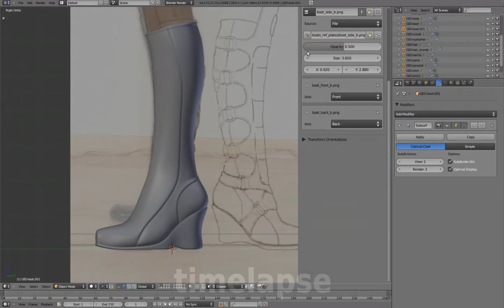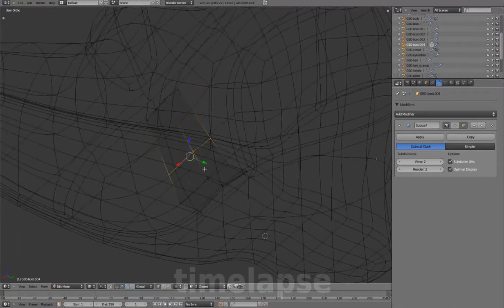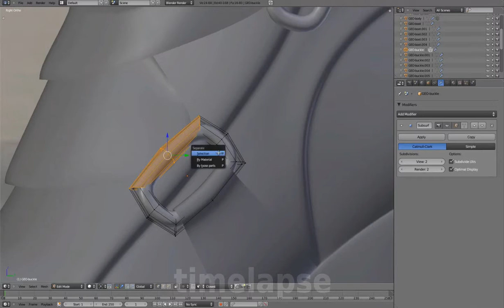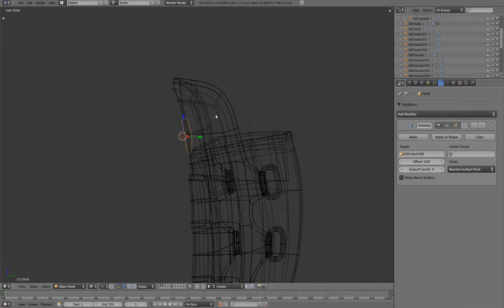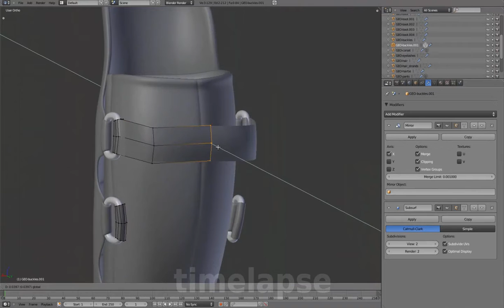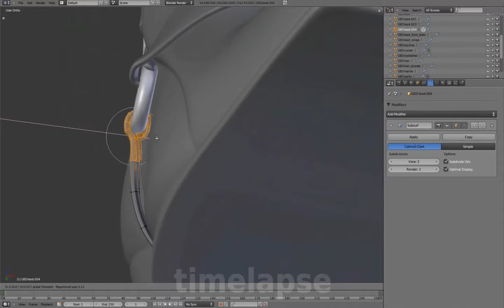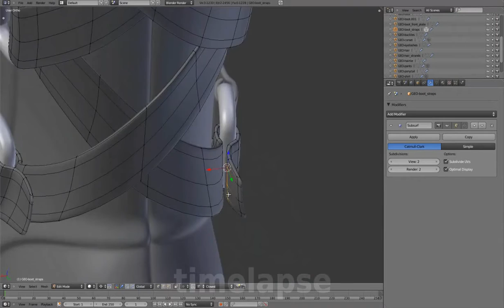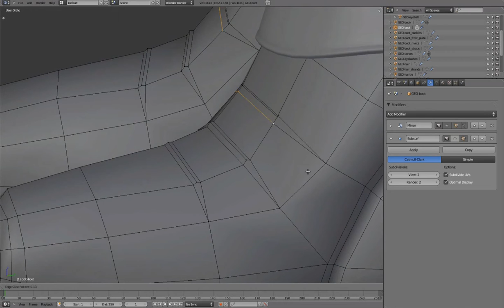05 Clothing 06 Boot Detailing